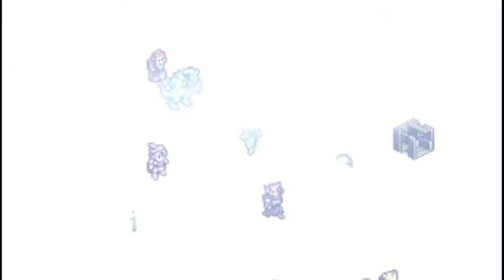Tactics Ogre One Vision Part 35 (Sir Jerky)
Once again the run had a very good chance to end due to utter incompetence, but moving on.